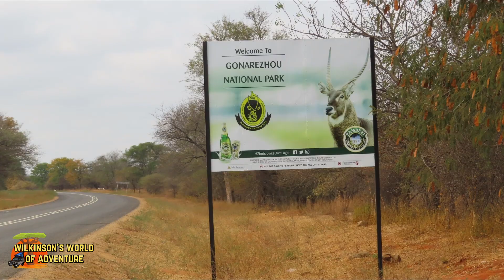Gonarezhou National Park – Place of the elephants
The Gonarezhou National Park in Zimbabwe is a place of untamed beauty and tranquility. With majestic cliffs, peaceful rivers and animals of the African bushveld, it is a place that deserves to be explored and enjoyed. Its a wilderness paradise filled with 400 species of birds and the Big Five, but its biggest drawcard is the lack of crowds, the feeling of isolation and a chance to relax in true wild camps. We stayed at Chilojo Cliffs Campsite and Chipinda Pools Campsite. What an experience!!

We’re delighted to have you in our virtual community, appreciating the intricate beauty that colours our world.